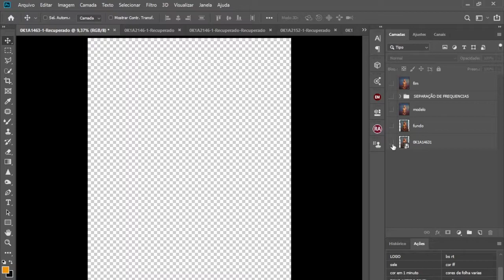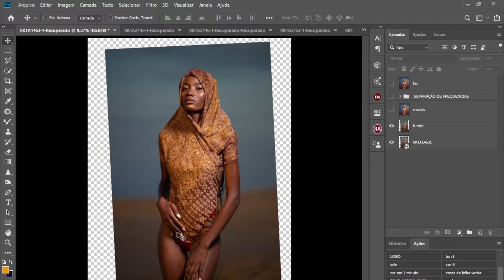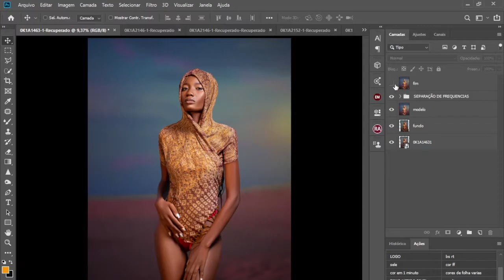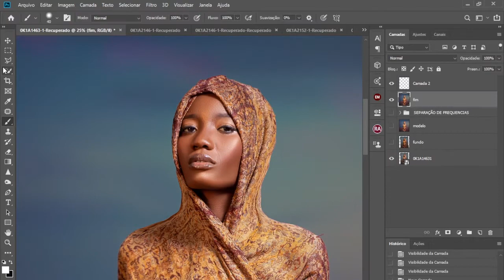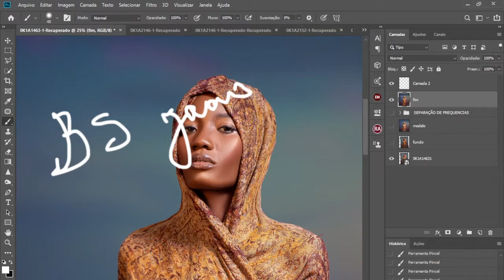Como fiz esta produção Fotográfica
como editar foto no photoshop, edição completa no photoshop, edição de imagem passo a passo, edição de imagens, photoshop para iniciantes